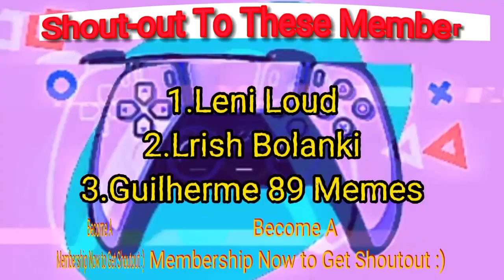Rick Astley Becoming Canny(You Have)